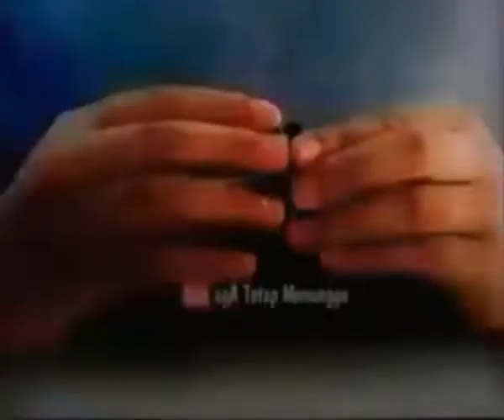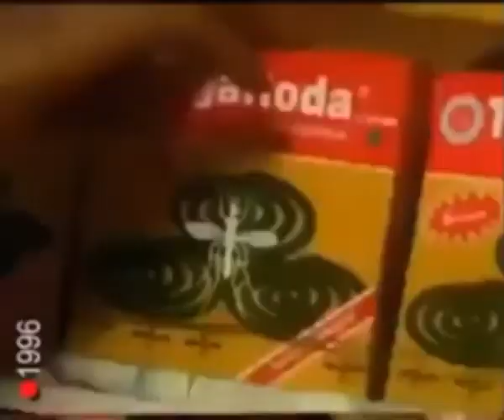Nostalgia iklan jadul thn 90'an || sedih 😥😭